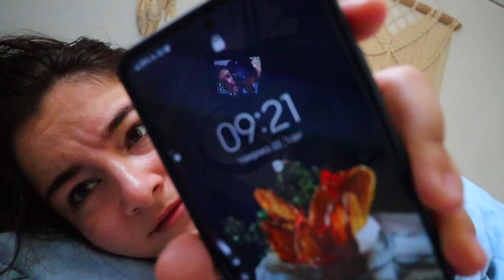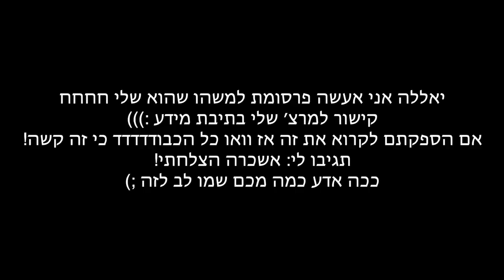יום הולדת 27 שלי!!! | מיכל מצוב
תקראו אותי❤️

💙אם אתם קוראים את זה תגיבו: זיקוקים

אוהבת💖
מיכל מצוב